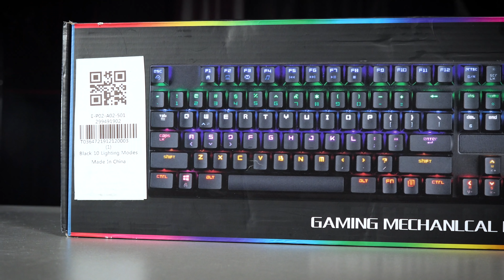Годная механика за 2000 рублей?! Игровая клавиатура Alfawise V3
Продолжаем изучать неприлично (и подозрительно!) дешевые устройства. В этот раз рассказываем про геймерскую клавиатуру родом из Китая за две тысячи рублей.

FAQ:
Q: Почему Андрей называет экстрактор экструдером?
A: Стресс, волнение и ретроградный Меркурий :(